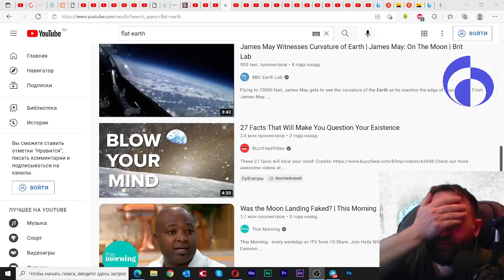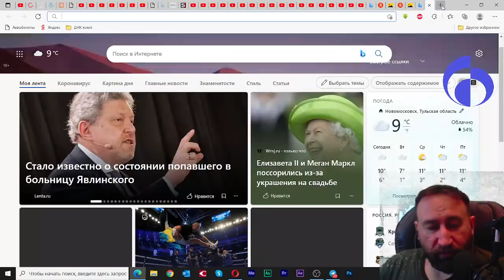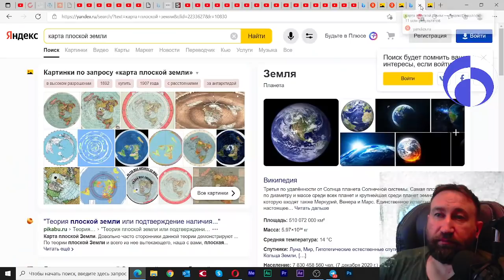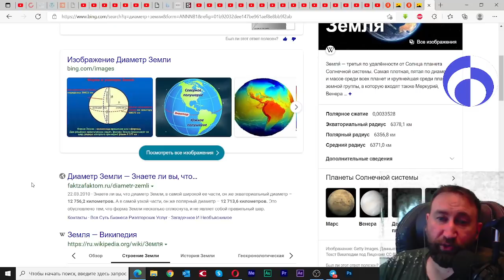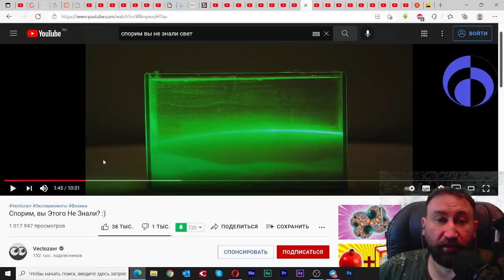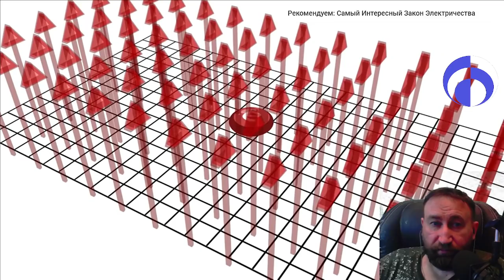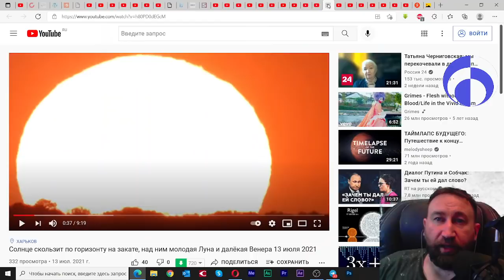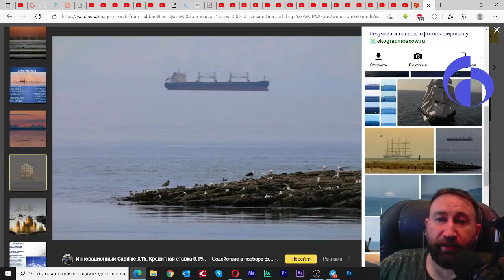Она всё-таки вертится - плоскоголовым жертвам ЕГЭ посвящается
27 сентября 2021
Объясняю, почему те, кто вякнет еще раз о плоской Земле - полетят в бан) это не самые умные люди)))